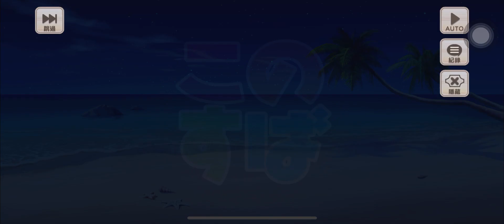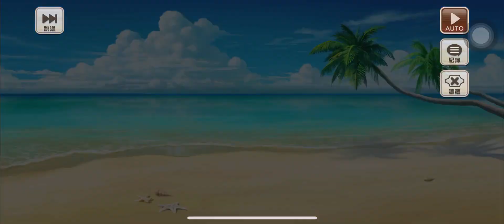為美好的世界獻上祝福 FD 為夏日度假獻上尋寶 pt6